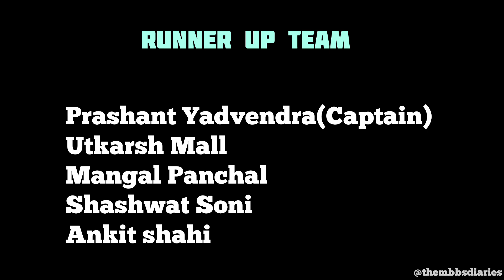Raghvans' Table tennis league